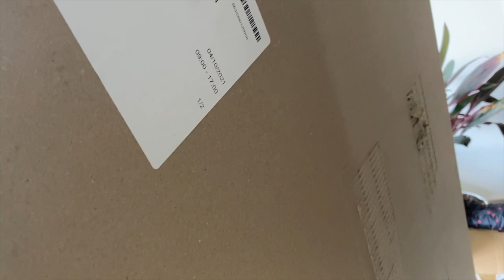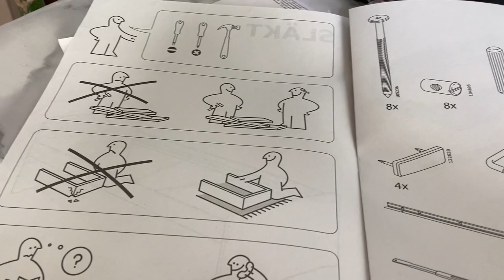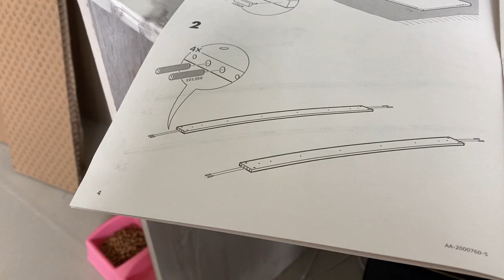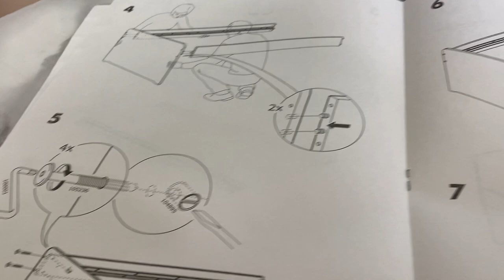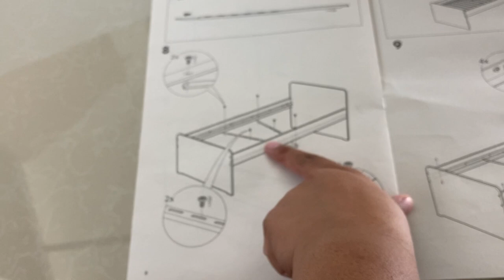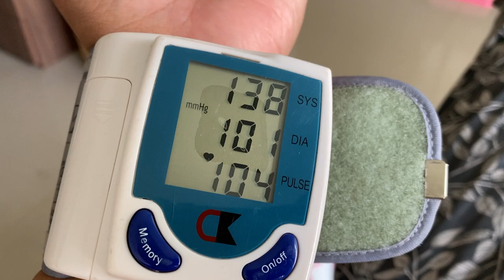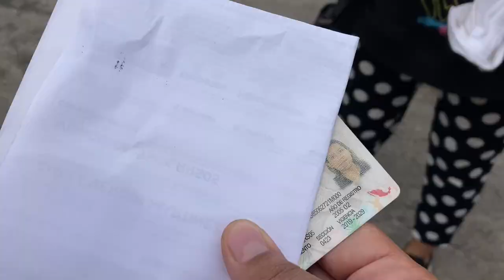¡Por fin! 2a dosis de la vacuna SiEstaPegadora ♥